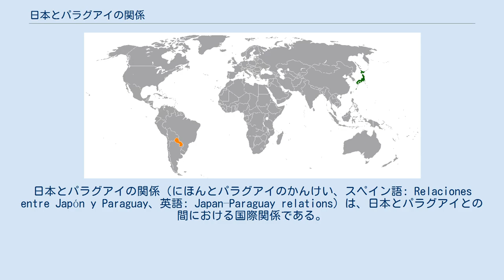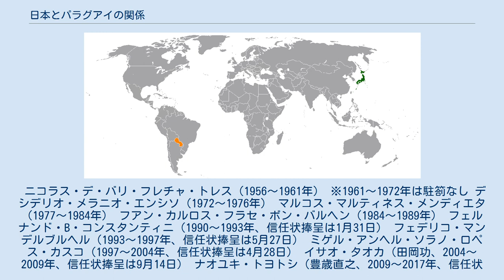日本とパラグアイの関係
日本・パラグアイ関係
日本とパラグアイの関係（にほんとパラグアイのかんけい、スペイン語: Relaciones entre Japón y Paraguay、英語: Japan–Paraguay relations）は、日本とパラグアイとの間における国際関係である。
 日本とパラグアイ両国ともに、国連と世界貿易機関（WTO）の正規加盟国である。
 日本とパラグアイの関係は1912年、日本からの永住者として初めてパラグアイに渡った佐幸田兼蔵がプエルト・カサードのタンニン工場に勤務したことに始まる。
 1919年11月17日、両国間の貿易協定が調印されたことにより、両国の外交関係が開設された。
日本は、アスンシオンに大使館を構えている。
パラグアイは、東京に大使館を構えている。
 この二国間関係は第二次世界大戦中に断交された。
すなわち、1942年1月28日にパラグアイが日独伊との外交関係を破棄して、遂に1945年2月7日、パラグアイが日独に対して宣戦布告したのである。
 1951年9月8日、サンフランシスコにおいて日本国との最終的な平和条約が、日本、パラグアイ、アメリカ合衆国ならびに共産主義国を除く46ヶ国の連合国により署名された。
1951年11月28日に日本が、1953年1月15日にパラグアイが同条約を批准したことにより、二国間関係が再開された。
 1936年から1959年にかけてパラグアイにやって来た祖先を持つ日系パラグアイ人は、およそ10,000人いる。
1953年に日芭拓殖組合は日本人がパラグアイ南部のフェデリコチャベス、ラパス、フジに定住するのを援助した。
また日本海外移住振興会社は1959年からイタプア市に農業移住地を開拓した。
これらの移住地は地元の農業発展に大きな成功を収めたことから、パラグアイ政府と日本政府は移民協定を結び、1959年から1989年までの間に85,000人の農夫を日本からパラグアイに移民することで合意したが、日本経済が1960年代に回復したため、その30年間にパラグアイに移民したのは7000人にすぎなかった。
1959年に締結された移民協定は1989年に効力無期限延長改定され、85,000人の日本人が受け入れ可能となっている。
 1954年5月4日、アルフレド・ストロエスネルはクーデターを起こし時のフェデリコ・チャベス政権を打倒。
同8月、自らパラグアイの大統領に就任した。
ストロエスネル大統領の政治全体には賛否両論があるものの、ことパラグアイ国内の日系社会に対しては、非常に友好的な態度が取られていた。
特に日本の明治維新及び戦後復興における発展に興味を持ち、1972年4月にはその発展を目の当たりにするために日本を訪問している。
その親日ぶりは、誕生日が明治天皇と同じことから自らを「明治天皇の生まれ変わり」と呼んだという逸話があるほどである。
 2011年3月11日の東日本大震災後に日系パラグアイ人農家を中心に「100万丁豆腐プロジェクト」として100万丁分の原料の大豆、製造加工費を日本へ支援した。
また東日本大震災に伴う福島第一原子力発電所事故を理由にパラグアイに移住する日本人が増えている。
 2016年9月10日、パラグアイで日本人移住80周年式典が開かれ、日本からは眞子内親王が出席した。
 2018年12月3日、安倍晋三が日本の総理大臣として初めてパラグアイ（とウルグアイ）を訪問し、マリオ・アブド・ベニテス大統領と会談、日本が医療機器を供与することなどで合意し、インフラ協力に関する文書の署名式に出席した。
その後、現地の日系パラグアイ人と懇談をおこない、安倍晋三総理大臣は「日本とパラグアイは地理的な距離は遠く離れているが、心は近くに感じることができる。日本は常に皆さんと共にあることを忘れないでほしい」と呼びかけた。
これについてMBS、BSN、TBSは「両国（パラグアイとウルグアイ）とも日本からの移民の多い国で、このうち、ウルグアイのバスケス大統領との会談では、牛肉の相互輸出を解禁することなどを確認しました」と報じた。
 2021年10月5日、パラグアイ政府から秋篠宮文仁親王と眞子内親王に国家功労勲章が授与された。
授与理由は、秋篠宮文仁親王は2006年、眞子内親王は2016年にパラグアイを公式訪問し、2021年は日本人のパラグアイ移住85周年に当たり、友好関係に寄与したことである。
 ニコラス・デ・バリ・フレチャ・トレス（1956～1961年） ※1961～1972年は...